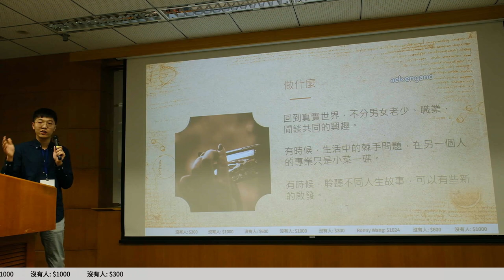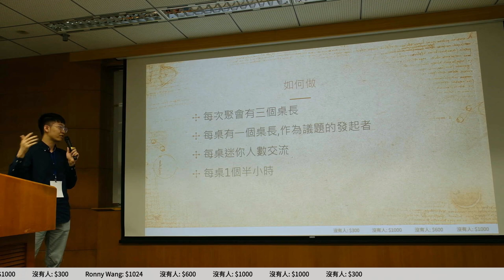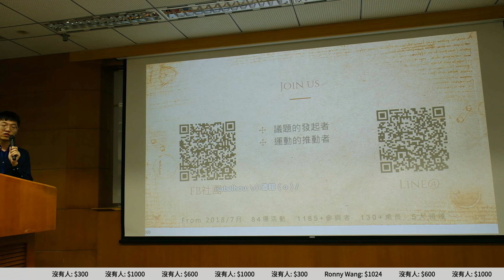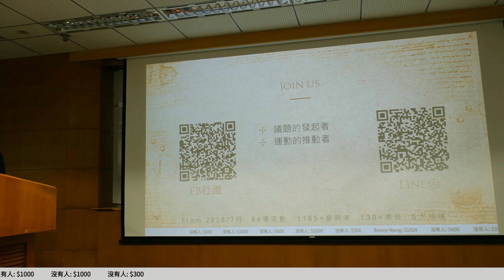g0v tw hackath55n — 提案 — 咖啡閒談 ／ 原味 其磊 — AI 也想參加黑客松